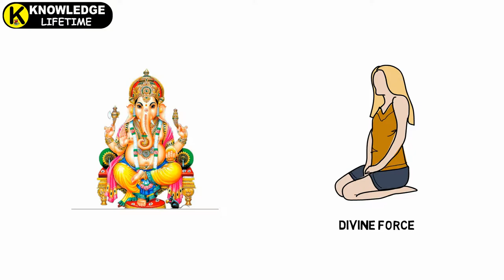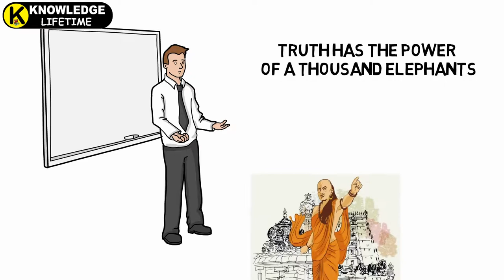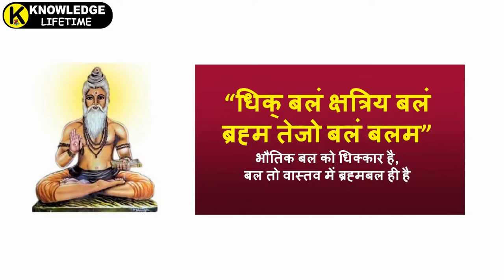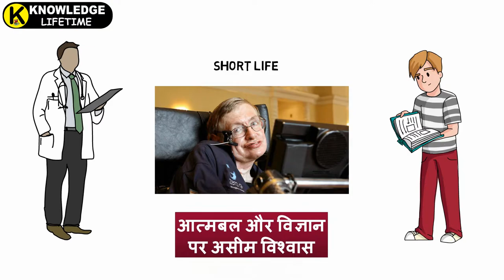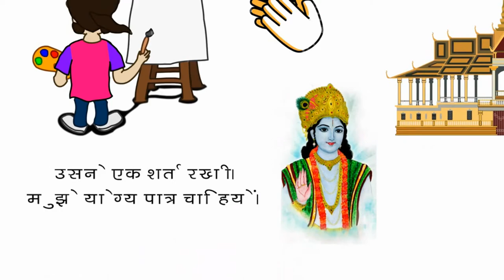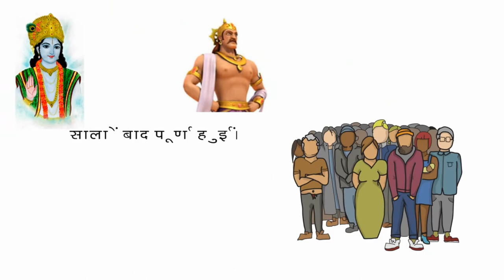आत्मबल क्या है? आत्मविश्वास का महत्व | मानव की सबसे बड़ी शक्ति क्या है?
आत्मबल क्या है? आत्मविश्वास का महत्व | मानव की सबसे बड़ी शक्ति क्या है? संसार में आत्मबल सर्वोपरि है | इसके बराबर कोई दूसरा बल नहीं है| आत्मबल अर्थ है ईश्वरीय बल | आत्मबल उपार्जित वयक्ति ही शक्ति का अवतार कहा जाता है |
यदि मनोबल पर्याप्त है तो साधारण शरीर होते हुए भी वयक्ति महँ कार्य कर सकता है | यह आत्मबल सत्यता, पवित्रता और दृढ़ता की त्रिवेणी में उत्पन्न होता है
"धिक् बलं क्षत्रिय बलं ब्रह्म तेजो बलं बलम"
भौतिक बल को धिक्कार है, बल तो वास्तव में ब्रह्मबल ही है|
आत्मबल ही सर्प्रथम देवता है जो जीवन की गाडी के अटकने पर सहायता कर सकता है | जिस वयक्ति का आत्मबल मजबूत है,  पराजित नहीं कर सकता है | आत्मबल ही सब सुखो  आधार  है | जिसमे आत्मबल नहीं है वह म्रतक के सामान है | आत्मबल से पूरे होते है असंभव दिखने वाले कार्य |

Knowledge Lifetime - Inspirational Video in Hindi.